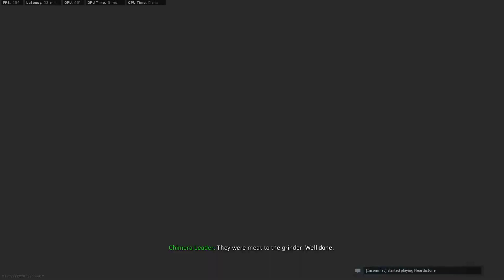COD Gunfight | We Met Riley Reed!?!